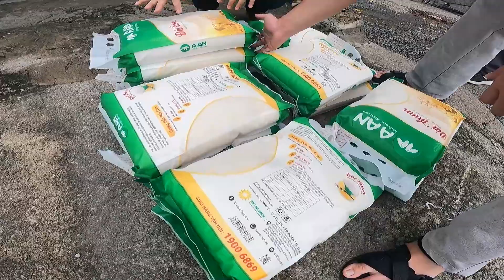Giao's Vlog - Những xóm trọ bị lãng quên - Xa Lộ Đại Hàn | Nhật Ký Phong Thành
© Bản quyền thuộc về "Giao's Vlog"
© Copyright by "Giao's Vlog" ☞ Do not Reup